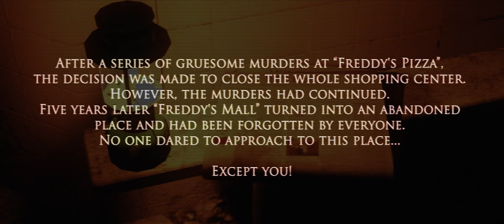FIVE NIGHTS AT FREDDY'S 3 (Trailer) [Fan Made] | FNAF Animation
✏️ DESCRIPTION:
Fan-made trailer of third chapter of the «Five Nights at Freddy's» game. This is not real trailer, just my FAN MADE video.